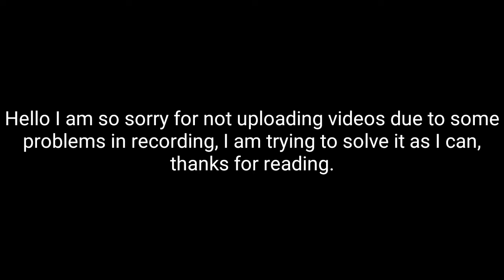Enta Te2dar - انت تقدر | Karim Hossam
Hello!
Add me on Discord: Nani.#9713 👈
Ciao!